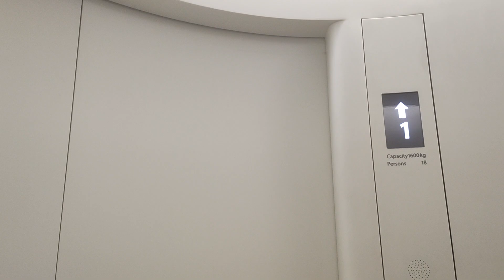Elevator at bangkok thailand central world apple store from chit lom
Full title here: Elevator at bangkok thailand central world apple store from chit lom (กรุงเทพ ประเทศไทย ชิดลม เซ็นทรัลเวิลด์ ลิฟต์ร้านแอปเปิ้ล)